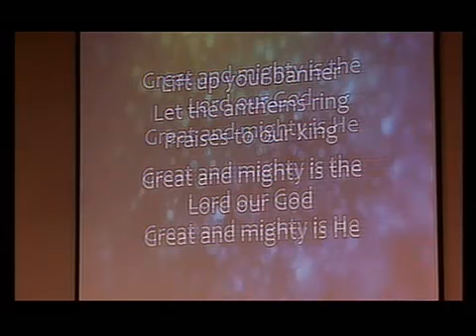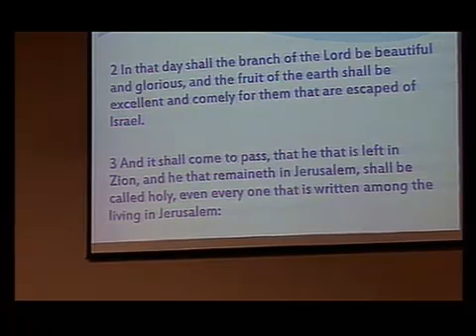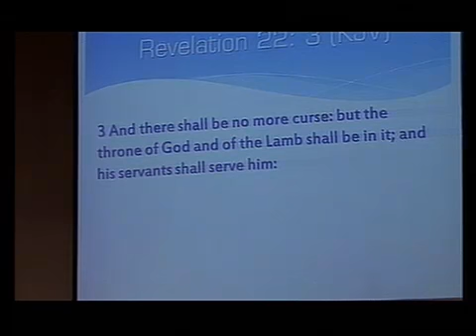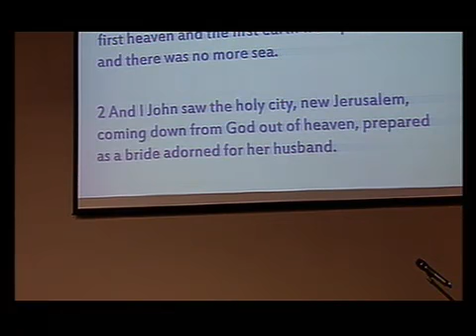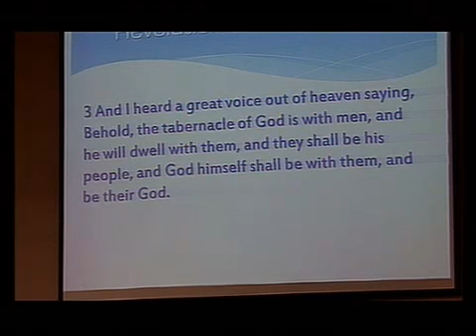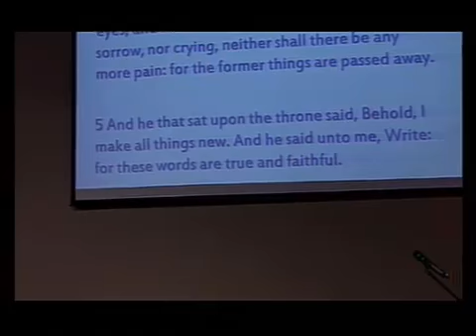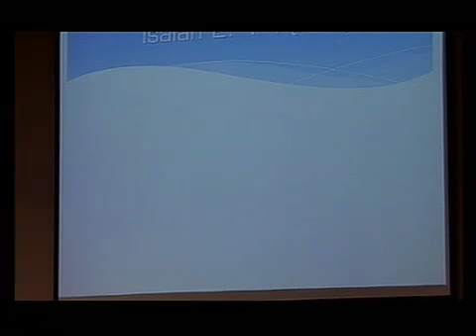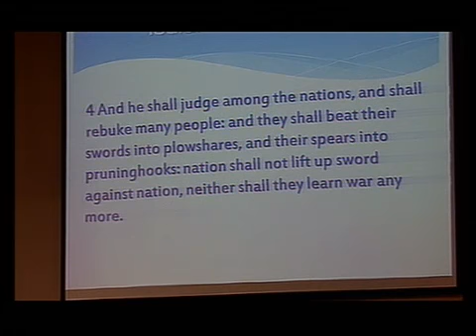The Purpose of the Second Advent 2 - Liberty Ministries - Rick Bagwell